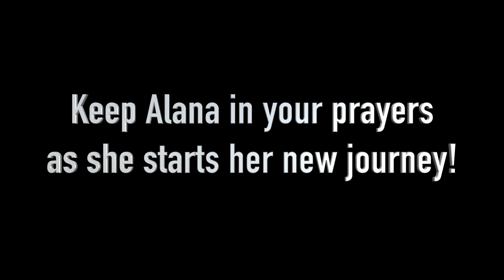Alana's Baptism (07-12-2020)